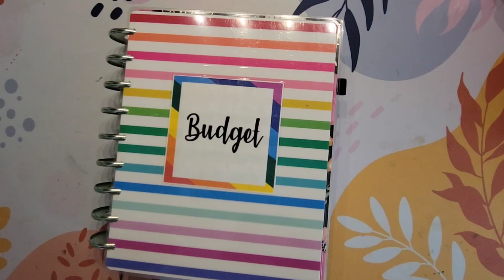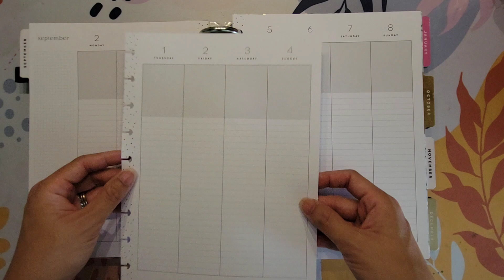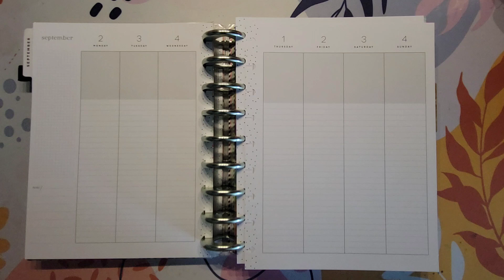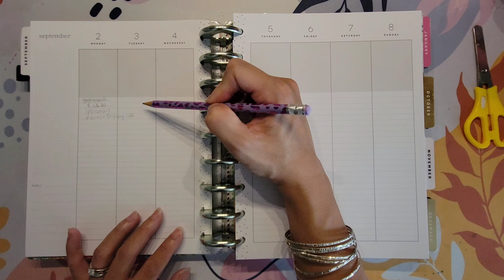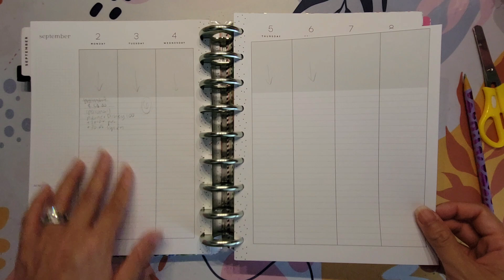Two Options for Weekly Budget Expense Tracking | Happy Planned Lined Vertical